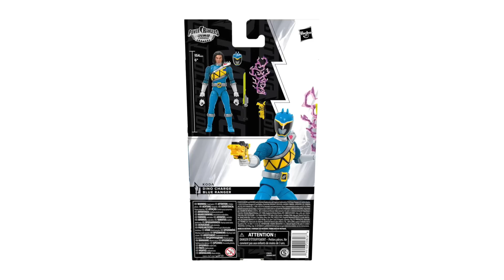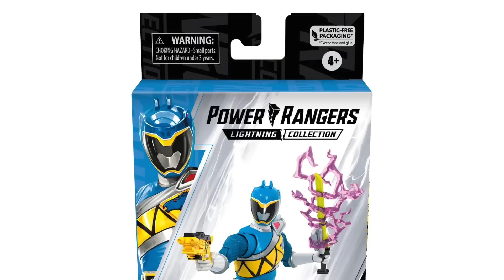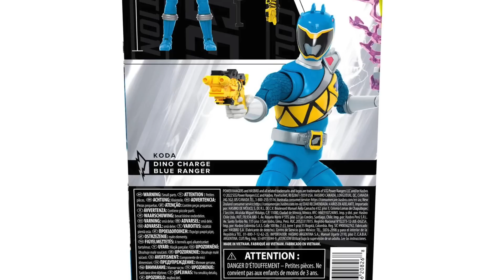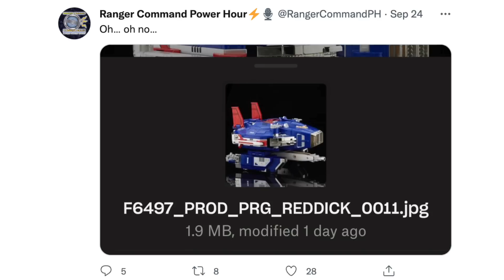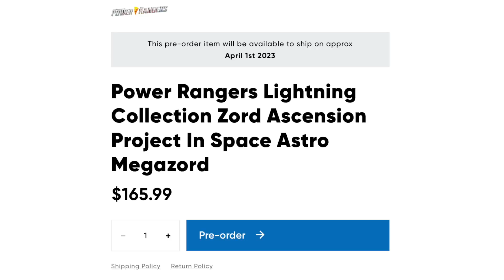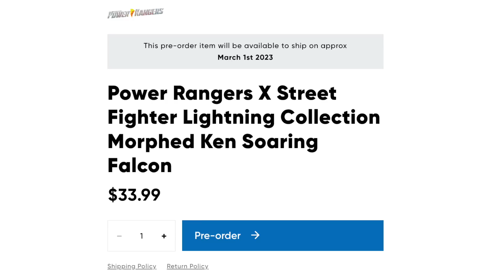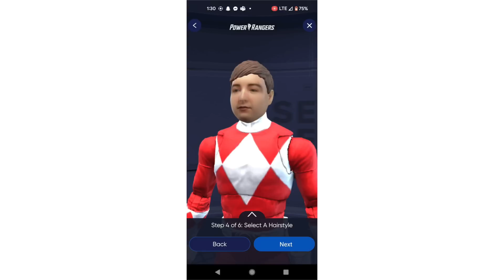WAVE 14 & ALIENS TEASE! WAVE 13, CAMMY & KEN, ASTRO! PULSE CON 2022 RECAP! | Lightning Storm EP 168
Today was Hasbro Pulse Con 2022 and with that brought a ton of Lightning Collection news from the rest of Wave 13 to teases for Wave 14 and Alien Rangers in 2023, more Street Fighter, the ZAP Astro Megazord, and MORE! It was crazy!

Dino Fury Green
Dino Charge Blue
Beast Morphers Yellow
Wild Force Putrid

Pre-order Zord Ascension Project Astro Megazord ($165.99: April 1st, 2023 Release)

Pre-order Morphed Cammy Stinging Crane Ranger ($33.99, March 1st, 2023 Release)

Pre-order Morphed Ken Soaring Falcon Ranger ($33.99, March 1st, 2023 Release)